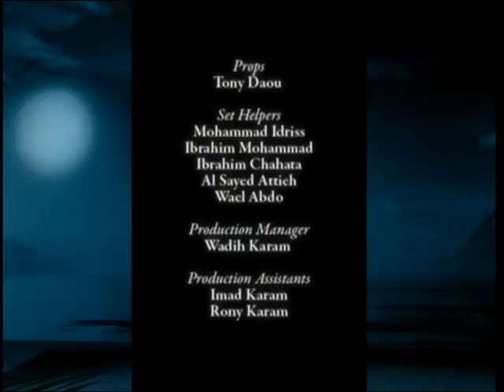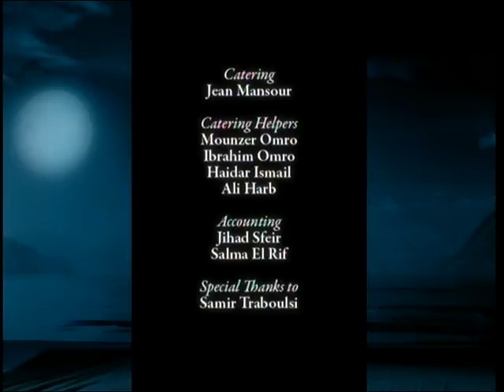Joe Ashkar & Hana' Idrissy - Lassahar Sahar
Star System